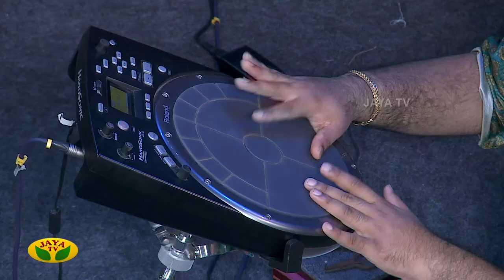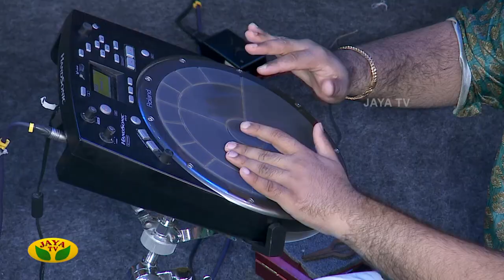Lalgudi G.J.R.Krishnan & VijayaLakshmi | Part - 01 | Margazhi Utsavam 2021 - 2022 | JayaTv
Category Entertainment